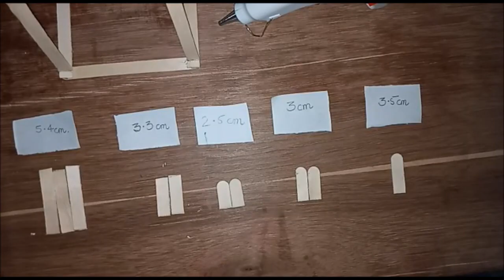How to Make Swing or Jhola using IceCream Sticks | DIY | Easy Craft || Art Champs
How to Make Swing or Jhola using IceCream Sticks | Easy Craft || Art Champs